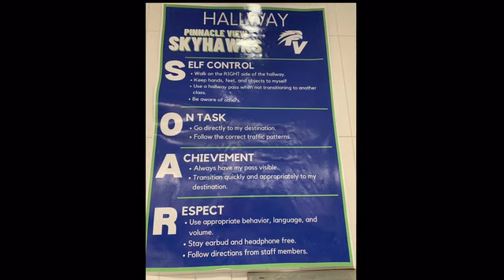Issac's Back to School Review